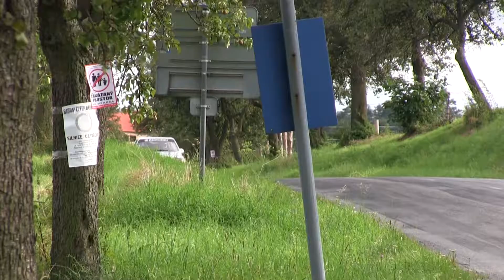Star Rally Historic 2019 | H26 | Martin Klepáč - Petr Krčma